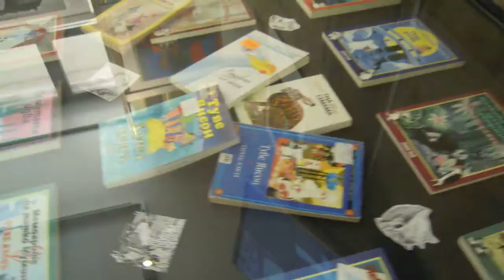picts 20 06 2014 009